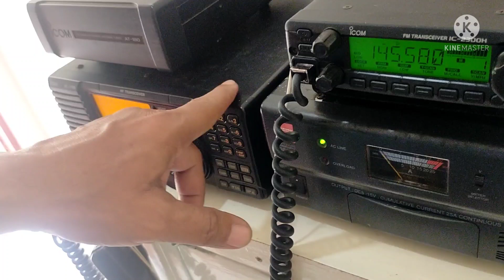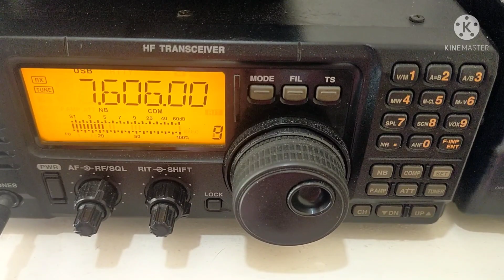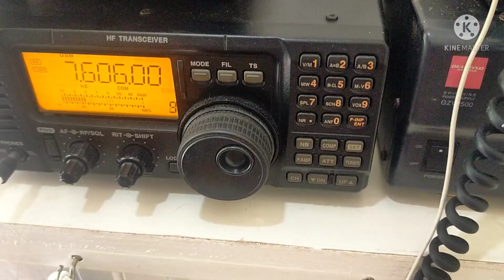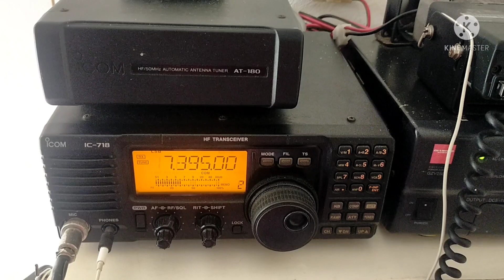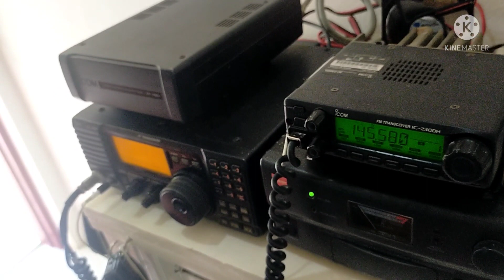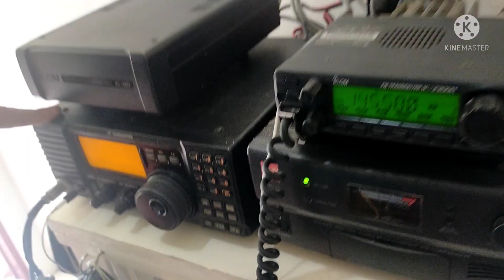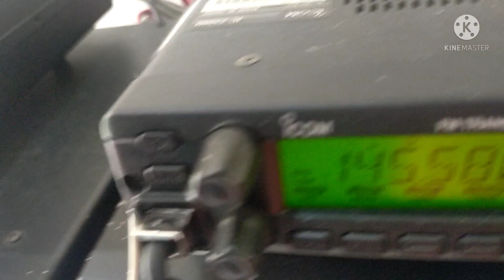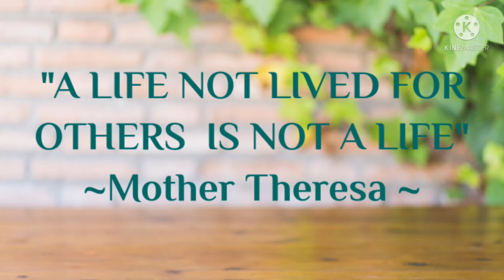"Ang HOBBY sa akong HUBBY" @Dors G Vlog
NILINIS NG BARANGAY ANG MGA DRAINAGE "Ang HOBBY sa akong HUBBY"/Dors G Vlog

+Hebrews 13:16
💝Don't forget to do good and share what you have because God is pleased with those kind of sacrifices.

💝THANK YOU FOR ALL THE LOVE & SUPPORT. GODBLESS EVERYONE.,💝